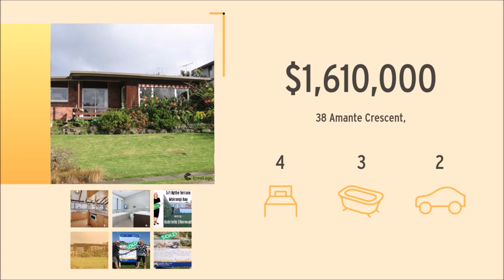Mairangi Bay Sales to June 2019